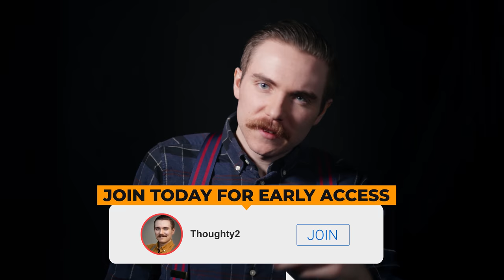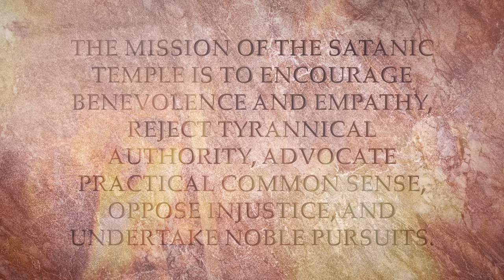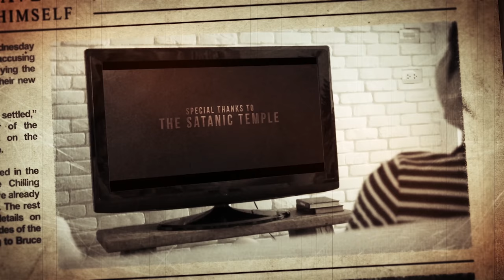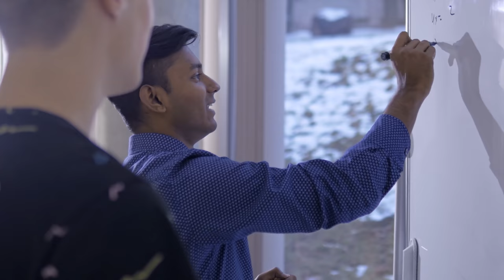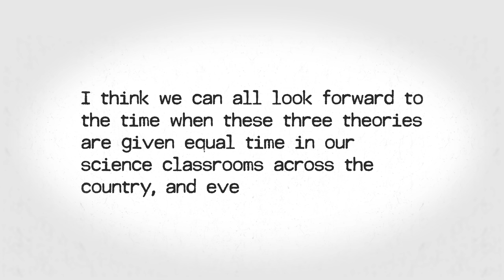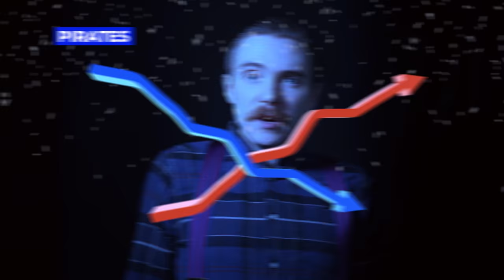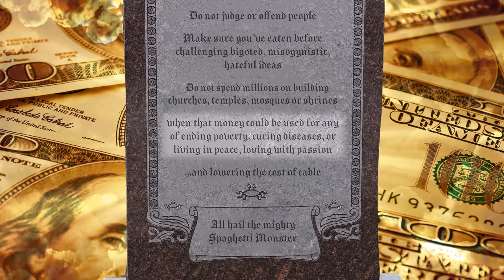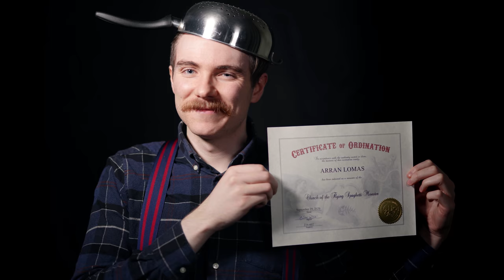Is God Made of Spaghetti?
Writing: Jake Waller
Editing: Jack Stevens
Script Development: Steven Rix